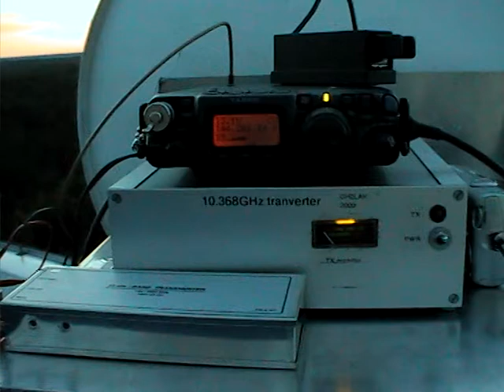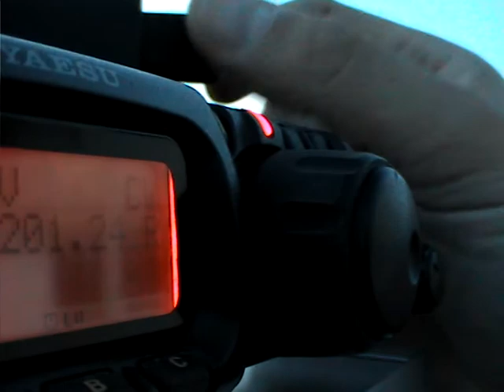2.3GHz CW QSO between OH2LAK/P and OH2AXH